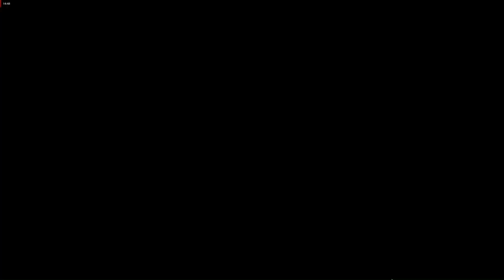Baldur's gate 3 - You have two hands for a reason Achievement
Night when Owlbear cub have nightmare , pet Scratch and Owlbear cub
for "You have two hands for a reason" Achievement